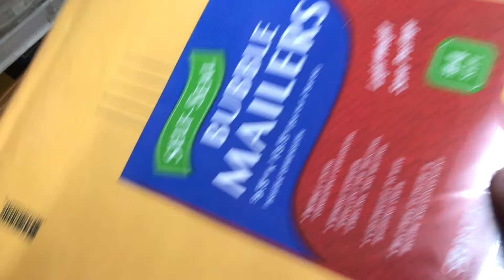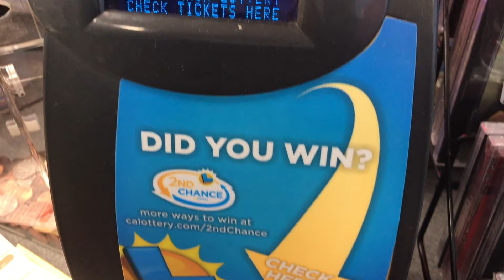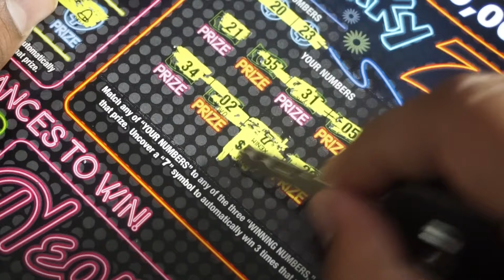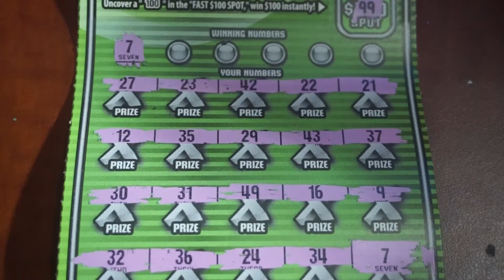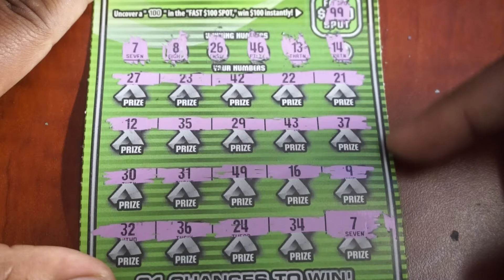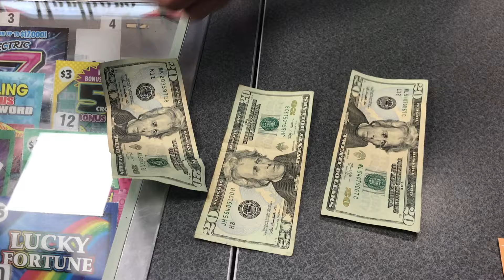BIG WINNER!! $10 Mystery CrossWord + More CA Lottery Scratchers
Wats up guys! sorry for the delay, been really busy..but check this out..I got ONE $10 Mystery Crossword and LOOK WHAT I FOUND! D:

CA Lottery Scratchers
California Lottery Scratchers
$10 Mystery Crossword
$10 Super Ticket
$10 50X THE MONEY